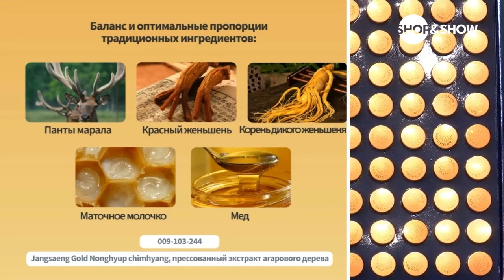Jangsaeng Gold Nonghyup chimhyang, прессованный экстракт агарового дерева с травами. «Shop and Show»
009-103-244 Jangsaeng Gold Nonghyup chimhyang, прессованный экстракт агарового дерева с травами

Давайте дружить ;)